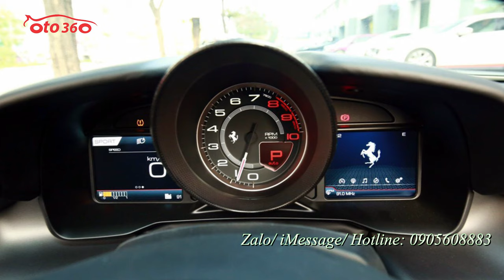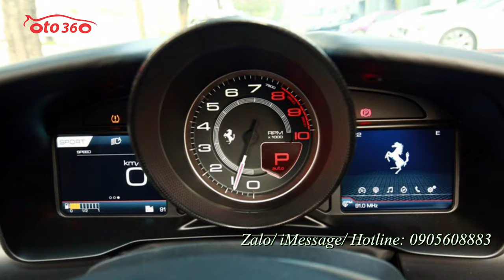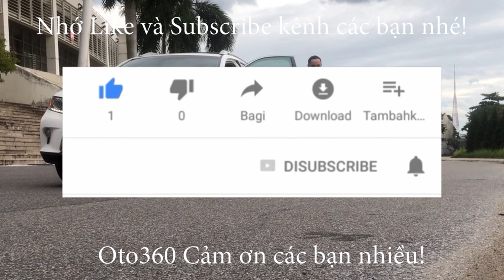Ngựa hoang màu đỏ Ferrari F8 Tributo Spider 2021 mới 100% đã về đến Việt Nam giá triệu đô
Ferrari F8 Tributo Spider 2021
F8 Tributo Spider sử dụng động cơ V8 3.9 tăng áp kép, tuy nhiên Ferrari đã cải tiến để cho ra công suất cực đại 710 mã lực tại 8.000 vòng/phút và mô-men xoắn cực đại 770 Nm tại 3.250 vòng/phút. Để so sánh, động cơ trên 488 GTB chỉ là 661 mã lực và 760 Nm.